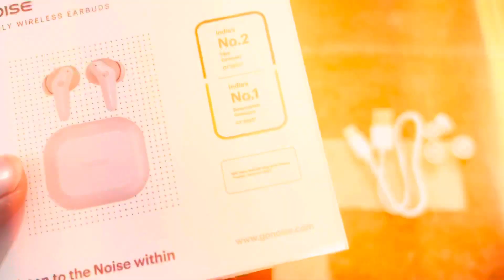Noise vs102 neo . Unboxing and review.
noise vs102 neo review.

noise vs102 neo unboxing.

noise vs102 neo touch control.

noise vs102 neo vs noise vs102.

noise vs102 neo vs boat 161.

noise vs102 neo review tamil.

noise vs102 neo tamil.

noise vs102 neo malayalam.

noise vs102 neo vs noise vs 404.

noise vs102 neo call quality.

noise vs102 pro.

noise vs102 plus.

noise vs102 neo.

noise vs102 review.

noise vs102 pro review.

noise vs102 elite.

noise vs102 plus review.

noise vs102 elite review.

noise vs102 vs boat 161.

vs102 neo.

vs102 neo review.

vs102 neo noise.

vs102 neo vs vs102.

vs102 neo noise review.

vs102 neo review.

malayalam.

noise vs102 neo review in telugu.

noise vs102 neo review after use.

noise vs102 neo review in hindi.

noise vs102 neo honest review.

noise vs102 neo problem.

noise earbuds vs102 neo charging problem.